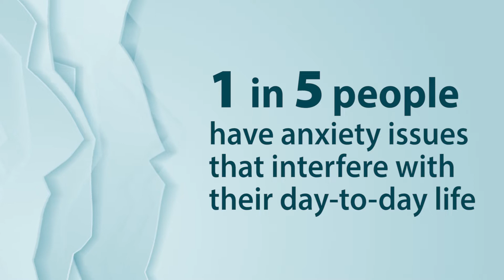Taming Anxiety: What Is Anxiety?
What is anxiety, when is it harmful and when is it helpful?